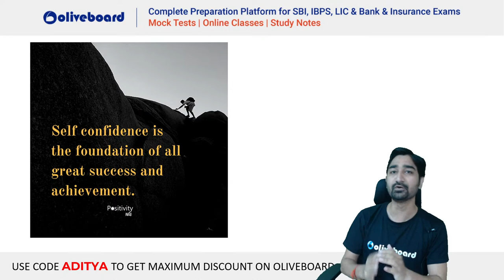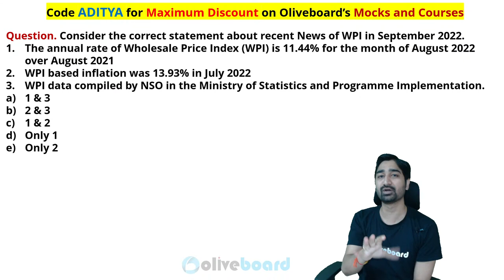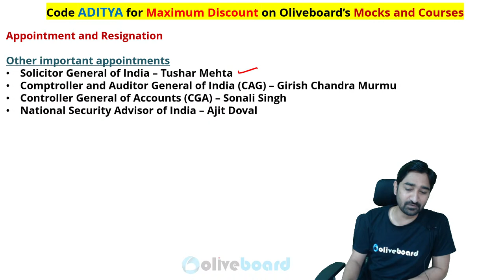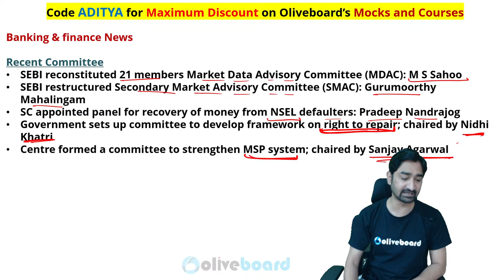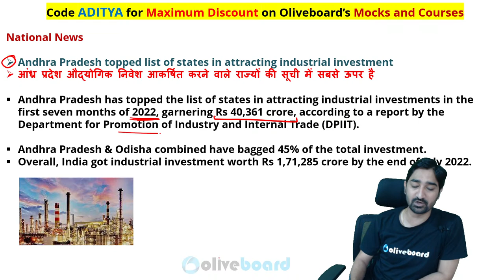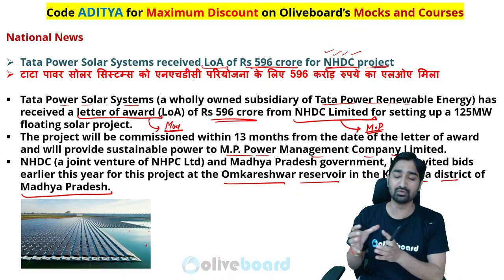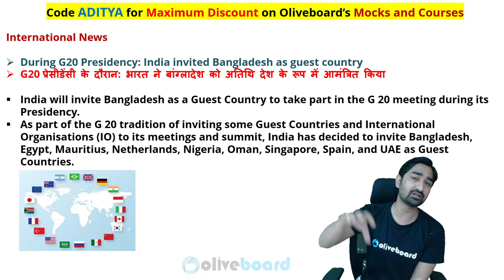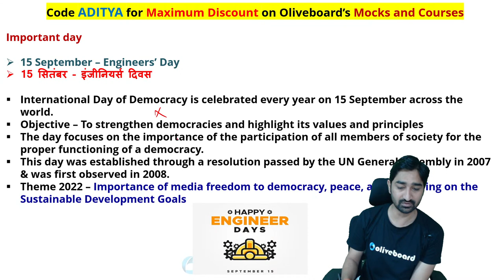Daily Current Affairs | 16 Sep Current Affairs 2022 | Current Affairs For Bank Exams | Aditya Sir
16 September Current Affairs 2022 | Banking Current Affairs | Current Affairs Today | Today's News Analysis | Current Affairs 2022 | Current Affairs for Banking | Oliveboard TNA | Sheetal Ma'am

00:00 Daily Current Affairs
03:00 Home Work
05:46 Homework for Tomorrow
07:44 Current Affairs MCQs 2022
18:51 Banking and Finance Current Affairs 2022
21:24 Appointment Current Affairs 2022
25:28 National Current Affairs 2022
43:22 International Current Affairs 2022
45:09 Agreement and MoUs
46:56 Defence Exercise Current Affairs 2022
47:50 Sports Current Affairs 2022
48:58 Important Day